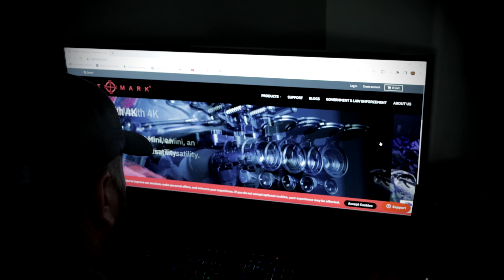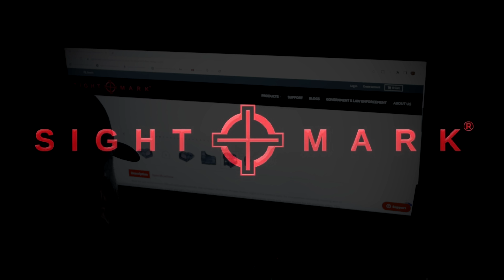The ATF Is Getting More Power H.R. 8460 ATF Improvement And Modernization Act of 2022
The House has introduced a bill, H.R. 8460 that loosens restrains on the ATF, creates a central database and increases funding for the agency.